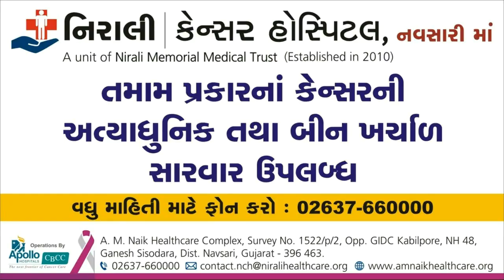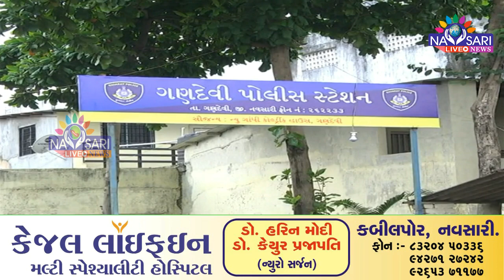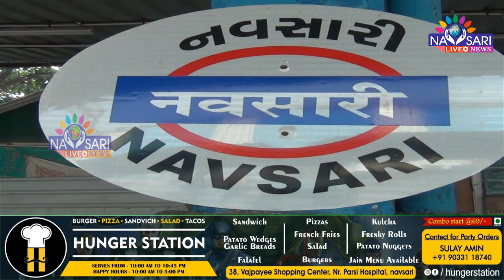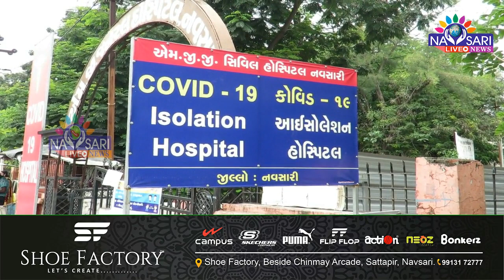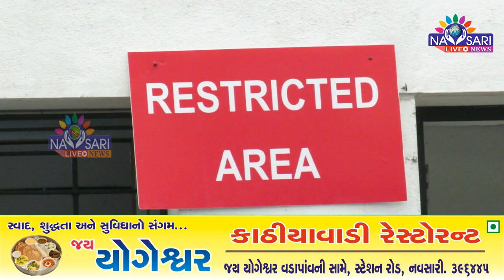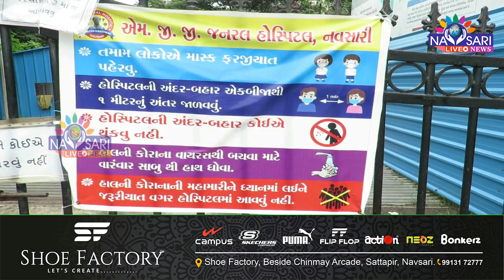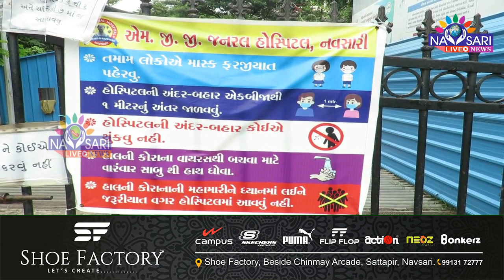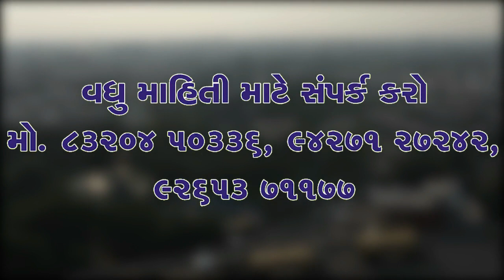Navsari Live :- Full Day News In Single Bulletin Date :-18-12-2021.